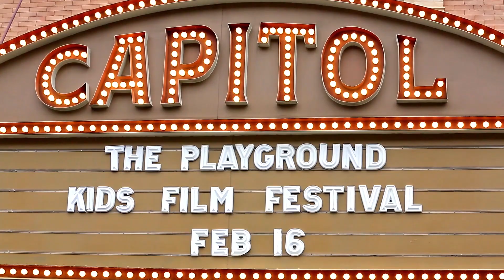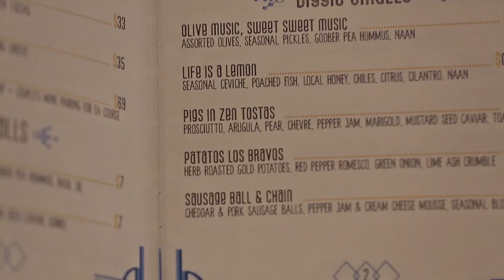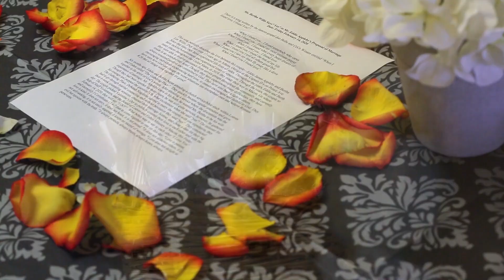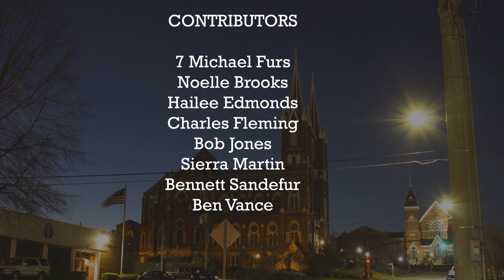MACON ACCESS VIDEO MAGAZINE #2